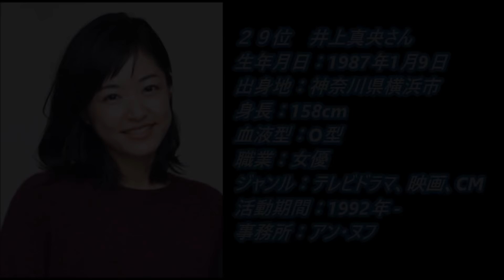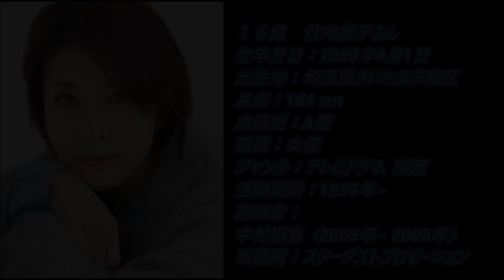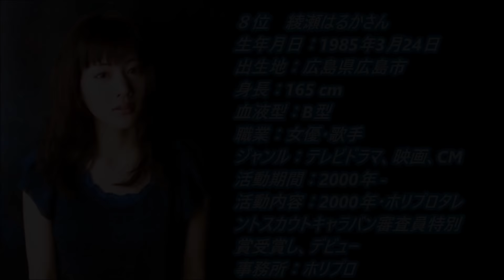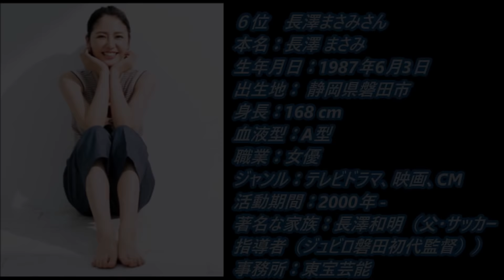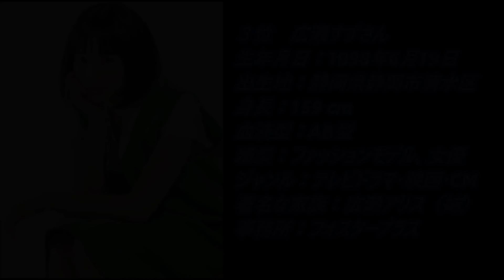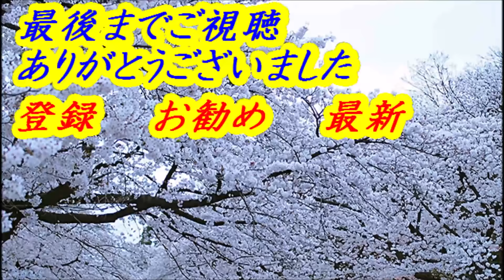顔が可愛い女性芸能人TOP35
女子アナ年収No 1が決定！最も収入を得るアナウンサーは？

かわいい女性タレントをランキングでご紹介！

35位 葵わかなさん
34位 山本美月さん
33位 平祐奈さん
32位 芳根京子さん
31位 夏帆さん
30位 飯豊まりえさん
29位 井上真央さん
28位 松岡茉優さん
27位 宮崎あおいさん
26位 戸田恵梨香さん
25位 西野七瀬さん
24位 桜井日奈子さん
23位 永野芽衣さん
22位 広瀬ｱﾘｽさん
21位 大原櫻子さん
20位 浜辺美波さん
19位 小芝風花さん
18位 北乃きいさん
17位 吉岡里帆さん
16位 竹内結子さん
15位 沢尻ｴﾘｶさん
14位 のんさん
13位 石田ゆり子さん
12位 深田恭子さん
11位 本田翼さん
10位 川口春奈さん
9位 堀北真希さん
8位 綾瀬はるかさん
7位 白石麻衣さん
6位 長澤まさみさん
5位 有村架純さん
4位 新垣結衣さん
3位 広瀬すずさん
2位 橋本環奈さん
1位 石原さとみさん